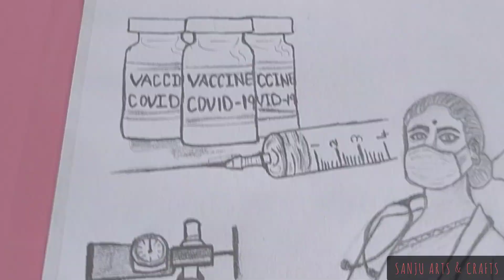Covid-19 Warriors | Stay home stay safe 🏠 | Pencil art ✏️